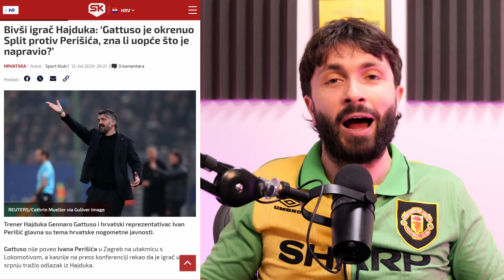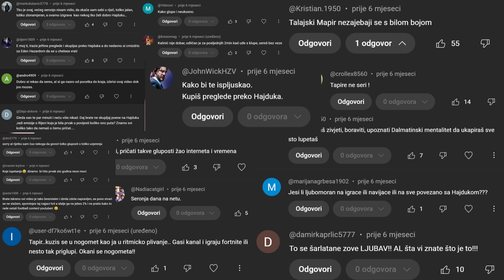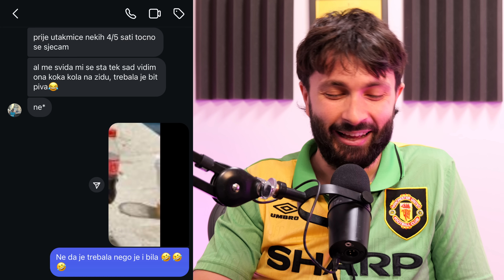Ovo je ISTINA oko drame Perišića i Gattusa | Vinicius ide iz Reala | The Offside #229